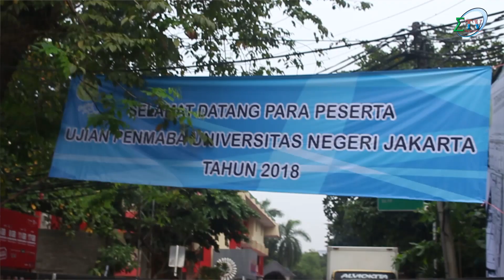PENMABA UNJ 2018 : HANYA TERIMA KURANG DARI 10% PENDAFTAR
Penmaba UNJ adalah ujian mandiri untuk masuk ke Universitas Negeri jakarta. Sebagai jalur masuk terakhir, Ujian penmaba selalu diminati oleh tidak kurang dari 20 ribu pendaftar setiap tahun nya. Berapa banyak pendaftar tahun ini ? Berapa kuota yang disediakan UNJ? Berikut Liputannya